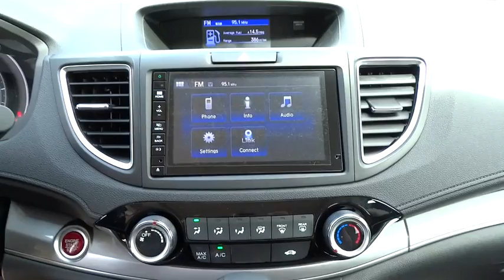2015 Honda CR-V San Antonio, Austin, Houston, Boerne, Dallas, TX H152629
2015 Honda CR-V

Gunn Honda
14610 IH-10 W

New Inventory! Safety equipment includes: ABS, Traction control, Curtain airbags, Passenger Airbag, Front fog/driving lights...Other features include: Bluetooth, Power locks, Power windows, Sunroof, Heated seats...